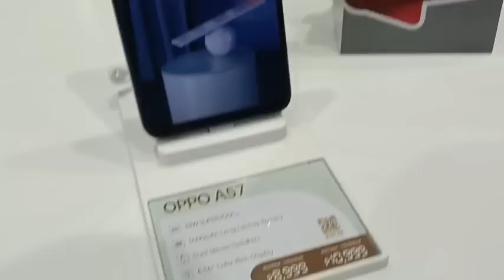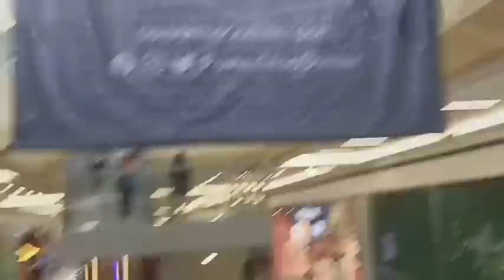BAKIT KAMI NAGKITA KITA DITO,HINDI NAMIN INAASAHAN ANG MGA NANGYARI!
shout out,magandang buhay po sa ating lahat,hindi inaasahan ang lahat,wala sa Plano,happy BIRTHDAY brader PAAS,MULI po pasuyo ating FB PAGE COCOMARTY,salamat🙏🙏🙏❤️❤️❤️teamkalingap